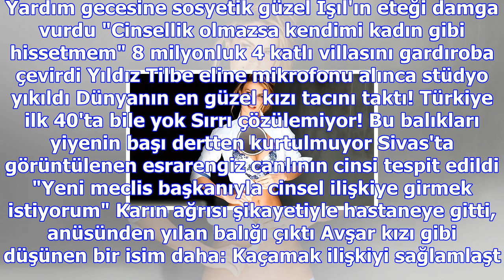Tülin şahin, victoria secret defilesinde yürüyen ilk türk manken olacak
Yardım gecesine sosyetik güzel Işıl'ın eteği damga vurdu "Cinsellik olmazsa kendimi kadın gibi hisse...